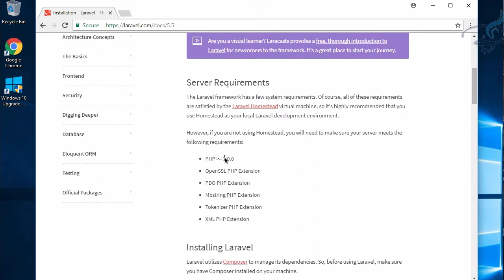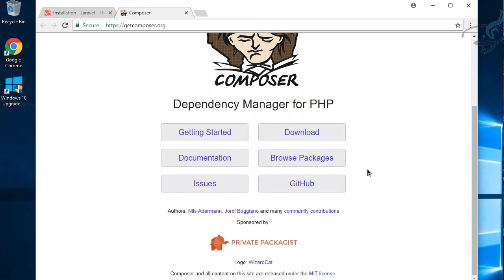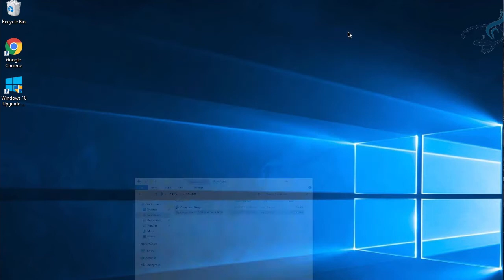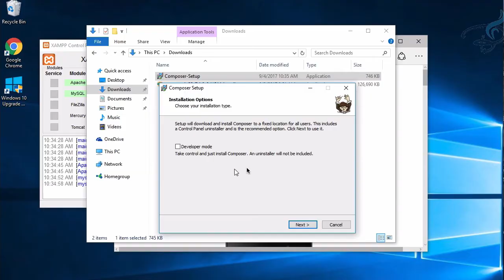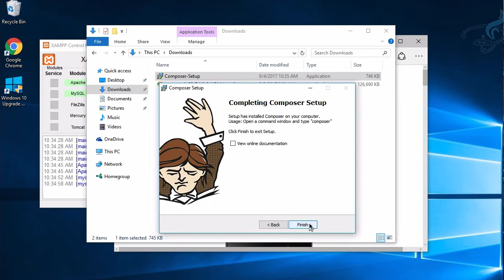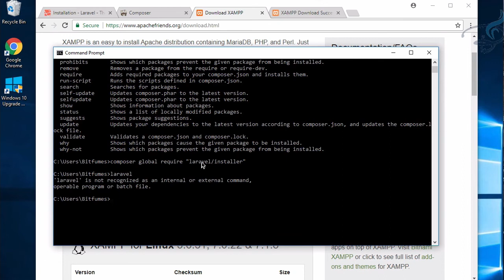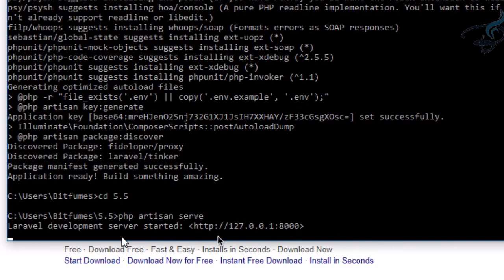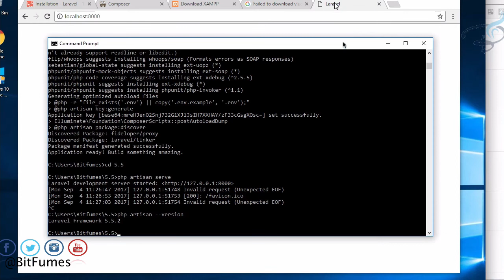Laravel 5.5 Tutorials | How to install Laravel 5.5 in Windows from Scratch | #4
How to install Laravel 5.5 in Windows from Scratch.
New Laravel 5.5 beginner tutorials

FOLLOW ME

--- QUESTIONS? ---